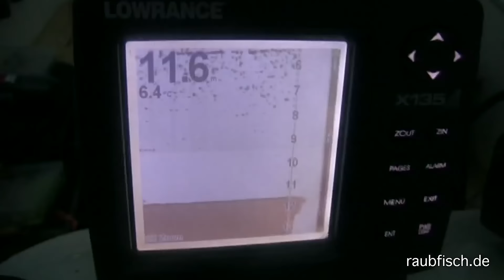Zanderangeln auf der Müritz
Sehen Sie, wie Peter Rinow zusammen mit Sebastian Hänel versucht, einen Müritz-Zander zu fangen - und was die Hechte dazu sagen. Von der RAUBFISCH-Heft-DVD 2/2013.